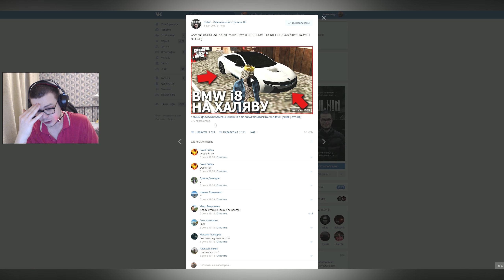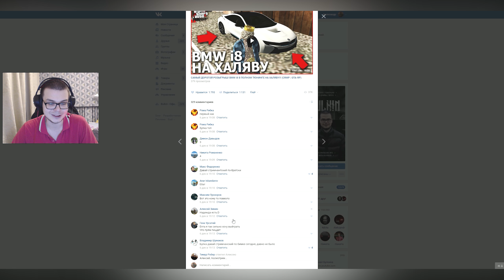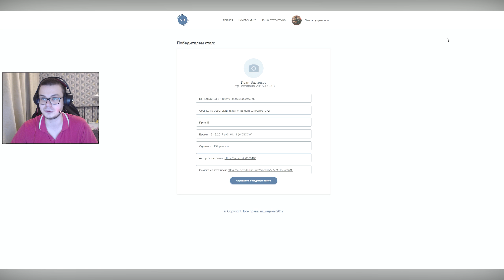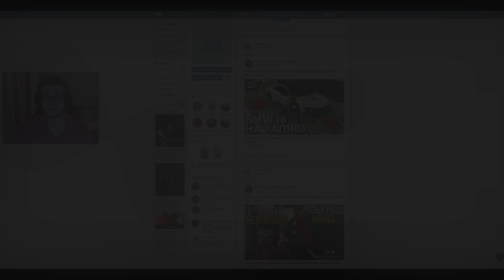ЗИМНЯЯ ПОГОНЯ! ДПС ПРОТИВ СТРИТРЕЙСЕРОВ! (CRMP | GTA-RP)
IP сервера: » 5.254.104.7:8904 ( ИГРАЮ ЗДЕСЬ )
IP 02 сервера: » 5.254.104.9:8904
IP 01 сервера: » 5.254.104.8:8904